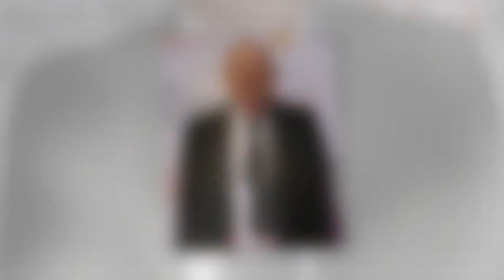The Masked Singer's Jacket Potato 'exposed' as comedy legend